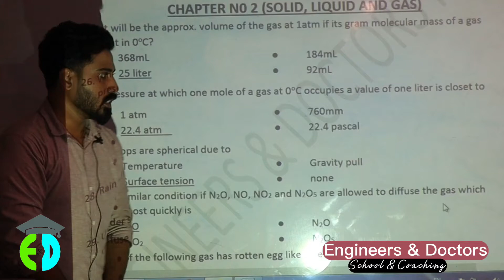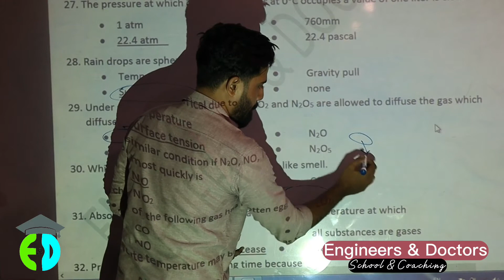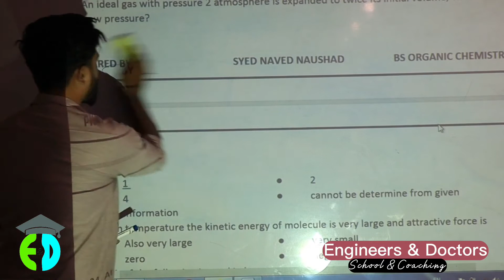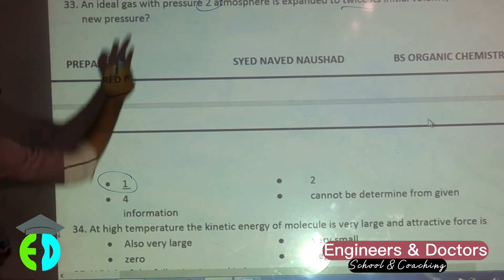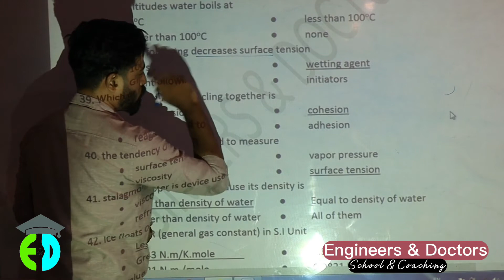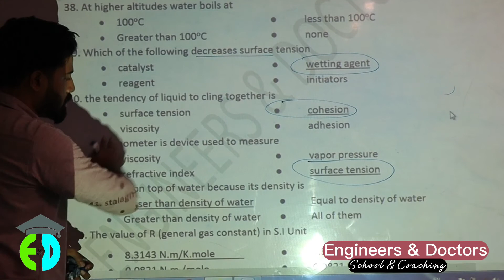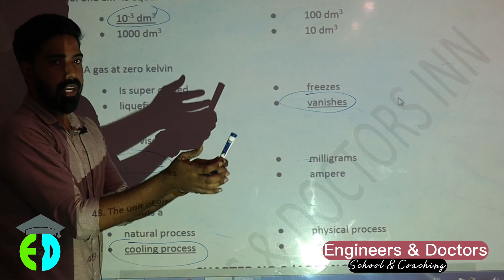XI Chemistry| Chapter 2 Solid Liquid and Gas| Most important MCQs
*XI Chemistry complete MCQs Preparation*